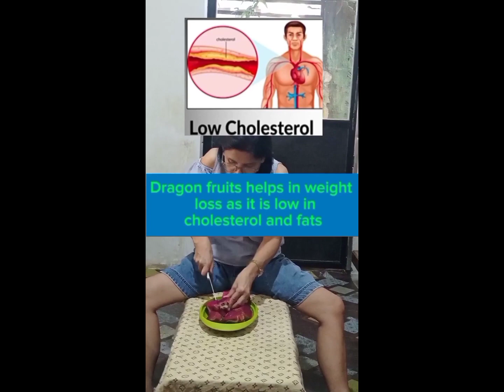MUKBANG DRAGON FRUITS🍑😋💙💚 sorry for my voice and my mistakes THE BONNET TAGS @IMEE GALIA